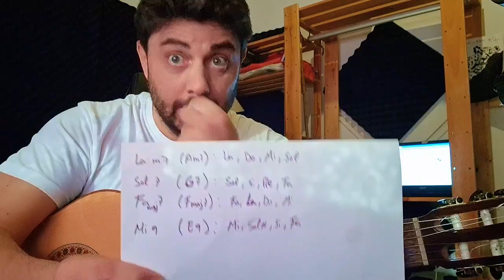TUTORIAL 12 | Curso de armonia para flamenco fusión | Arpegios jazz